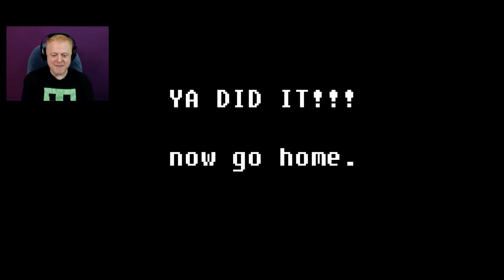CERTIFICATE OF PRO GAMER OBTAINED | SONIC'S PIZZERIA SIMULATOR | CHAOS EMERALD MINI GAME UNLOCKED